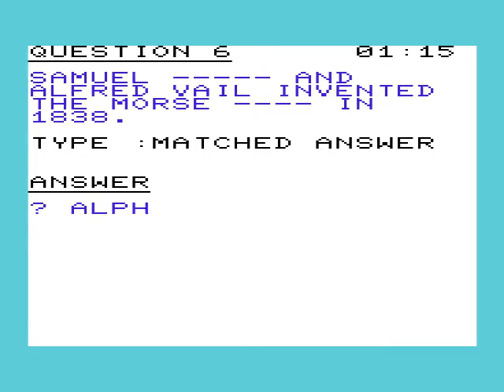Quizmaster 1982Commodore8k mp4 HYPERSPIN VIC 20 VIC20 COMMODORE NOT MINE VIDEOS